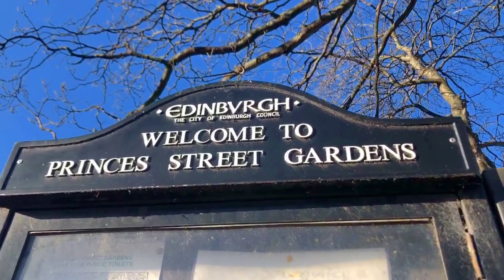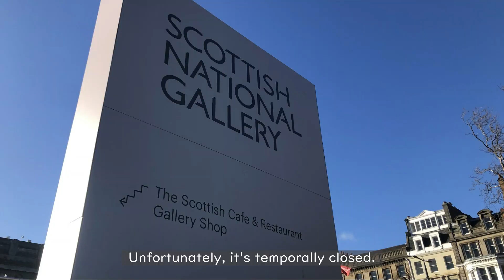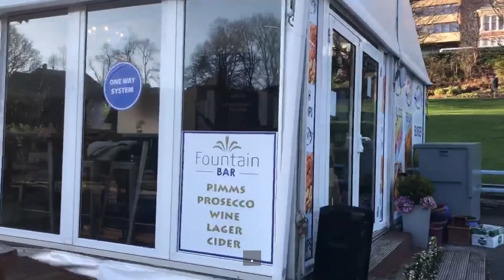【街の中心をお散歩】圧倒的な美しさ！プリンセスストリートガーデンズ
最近は中々更新できず、かなりお久しぶりの動画になってしまいました💦
まだまだ沢山ご紹介したい事もあるので、なるべく早く沢山のビデオをお届けできるように努力します🌱✨
今回ご紹介したプリンセスストリートガーデンズは、エディンバラの街の中でも特に私のお気に入りの場所です🥰
私の下手っぴな撮影と編集ですが、
どこから見ても素晴らしく、何度見ても溜め息が出るほど美しい街並みを楽しんで頂けたら嬉しいです☺️❤️
感想やご意見など、コメントもお待ちしてます🥳

・毎週日曜日 日本時間午後6時　Maruchannelをどうぞ宜しくお願い致します🥰

Please feel free to have a look at my portfolio and  get in touch if you have any questions or would you like to discuss  an order.
密かに Twitterもしております。
素敵だと感じたものなど、happyな気持ちになれるような事を写真や動画と一緒にツイートしてますので、是非のぞいてみて下さい❤️
Also, I have a twitter account, please check it out❤️

初めまして！
広島生まれ大阪育ちのあかねです。
現在はYMSビザでイギリス ウェールズに住んでいます。
イギリスでの生活や最新情報、
留学についてなど何か少しでも
皆様にお役にたてる情報を
ご紹介していきたいと考えています。
ご興味を持って頂けましたら、

Hello! My name is Akane and I'm Japanese.
As I'm currently living in Cardiff, I want to share information about my experience in the UK.
So this channel is meant for people who wants to know more about the UK but also about Japan as I am Japanese!!

【作成】Wondershare Filmora9
【字幕】Vrew